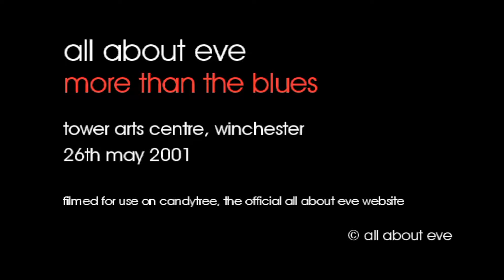All About Eve - More Than The Blues - 26/05/2001 - Winchester Tower Arts Centre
More Than The Blues filmed at the Tower Arts Centre, Winchester, 26th May 2001.

The full setlist for this show :
Scarlet
More Than The Blues
Forever
Freeze
Are You Lonely
The Mystery We Are
Wild Hearted Woman
You Bring Your Love To Me
Will I Start To Bleed
Martha's Harbour
Farewell Mr. Sorrow
Our Summer
Every Angel

Band line-up : Julianne Regan, Andy Cousin, Marty Willson-Piper.